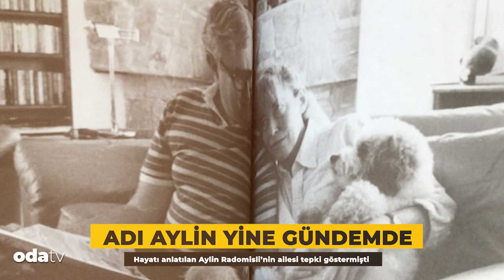Adı Aylin Yine Gündemde | Hayatı Anlatılan Aylin Radomisli’nin Ailesi Tepki Göstermişti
Yazar Ayşe Kulin’in aynı adı taşıyan romanından uyarlanan “Adı Aylin” adlı müzikal sanatseverlerle buluştu. Müzikalde Aylin karakterine Tuba Ünsal hayat verdi. Prodüksiyon ve kurgu için 4 milyon TL’den fazla harcama yapılsa da, müzikal eleştirmenlerden tam not ve alkış alamadı.
Roman 1997 yılında kitapçılarda yerini aldığında gündem olmuş ve yazar Ayşe Kulin, Aylin Radomisli’nin ailesi ve çevresinden çok tepki almıştı. Aylin Radomisli’nin ailesi nasıl tepki verdi? Kitapta en çok eleştirdikleri detay neydi?
Hazırlayan: Özlem Dede
Sunan: Pınar Saraçoğlu
Kurgu: Bulut Gezer